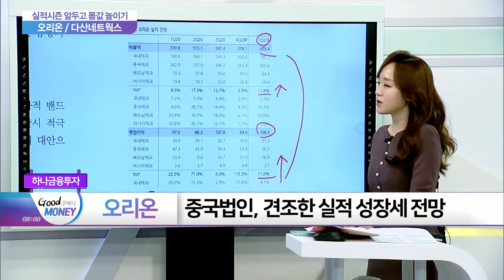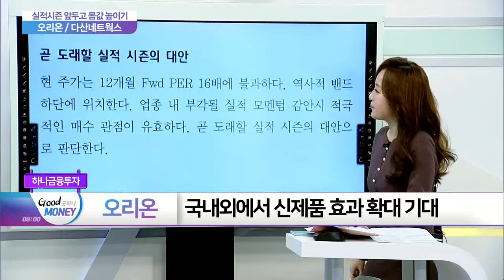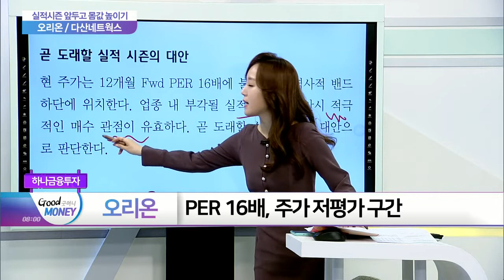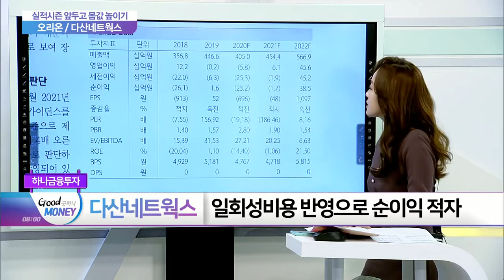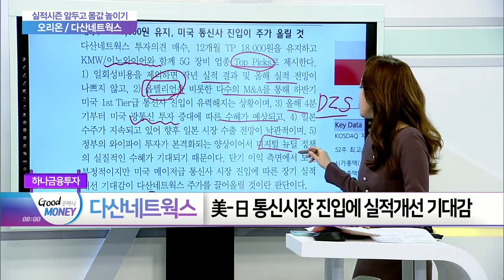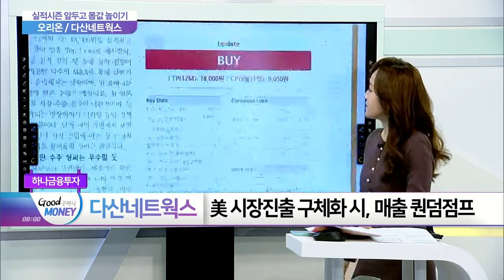오리온 · 다산네트웍스... 실적시즌 앞두고 몸값 높이기_여의도 타임즈 (20210312)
- 중국법인, 견조한 실적 성장세 전망
- 국내외에서 신제품 효과 확대 기대

- 일회성 비용 제외 시 양호한 실적 전망
- 美-日 통신시장 진입에 실적개선 기대감